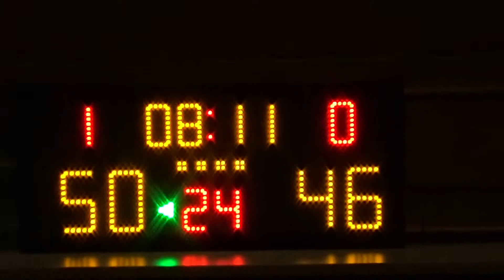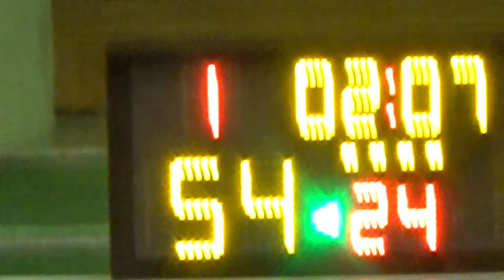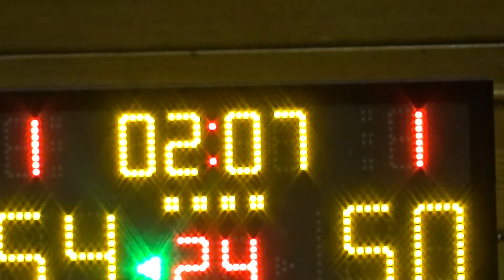20190110 EAGLES VS FRIDAYS 4th Quarter